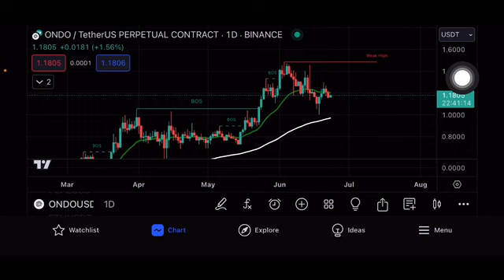ONDO COIN TIME TO BUY ?ONDO COIN POTENTIAL COIN | ONDO COIN RWA COIN | ONDO COIN BLACKROCK